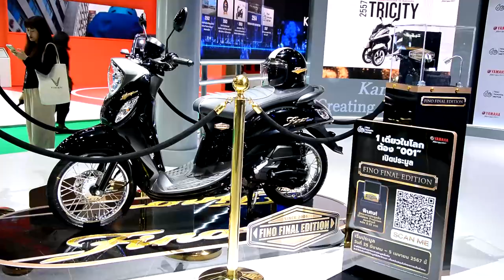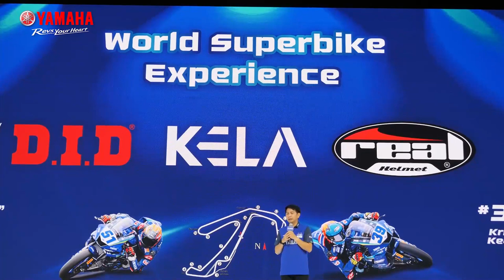Yamaha ฉลองยอดจอง 1,171 ยูนิต พร้อมสานต่อความเร้าใจ Yamaha Championship ซีซั่นที่ 7